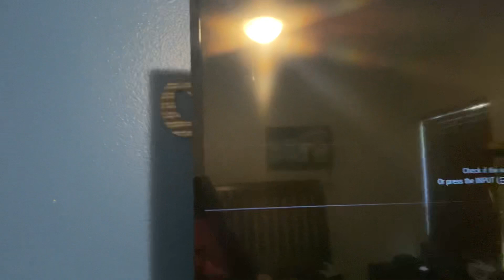(FOUND CRS ALERT) Severe Thunderstorm Warning from Mount Holly NJ (ORIGINAL DATE : 8/21/11)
Here’s something pretty cool, here is a Severe Thunderstorm Warning on one of my VHS Tapes, from Mount Holly New Jersey. At the time of this alert, this area was under a slight risk, and had a 30% damaging wind risk. I hope you enjoy this pretty cool and rare find!

147 PM EDT SUN AUG 21 2011

THE NATIONAL WEATHER SERVICE IN MOUNT HOLLY NJ HAS ISSUED A

  CENTRAL MERCER COUNTY IN CENTRAL NEW JERSEY...
  THIS INCLUDES THE CITY OF TRENTON...
  SOUTHERN BUCKS COUNTY IN SOUTHEAST PENNSYLVANIA...
  EAST CENTRAL CHESTER COUNTY IN SOUTHEAST PENNSYLVANIA...
  THIS INCLUDES THE CITY OF WEST CHESTER...
  DELAWARE COUNTY IN SOUTHEAST PENNSYLVANIA...
  SOUTHERN MONTGOMERY COUNTY IN SOUTHEAST PENNSYLVANIA...
  PHILADELPHIA COUNTY IN SOUTHEAST PENNSYLVANIA...
  THIS INCLUDES THE CITY OF PHILADELPHIA...
  NORTHWESTERN BURLINGTON COUNTY IN SOUTHERN NEW JERSEY...
  NORTHWESTERN CAMDEN COUNTY IN SOUTHERN NEW JERSEY...
  THIS INCLUDES THE CITY OF CAMDEN...

  LINE OF SEVERE THUNDERSTORMS CAPABLE OF PRODUCING QUARTER SIZE
  HAIL...AND DAMAGING WINDS IN EXCESS OF 60 MPH.  THESE STORMS WERE
  LOCATED ALONG A LINE EXTENDING FROM CHALFONT TO WEST CHESTER IN
  PENNSYLVANIA...AND MOVING EAST AT 40 MPH.

* SEVERE THUNDERSTORMS WILL BE NEAR...
  CONCORDVILLE AROUND 150 PM EDT...
  DOYLESTOWN...CHEYNEY...NORRISTOWN AND KING OF PRUSSIA AROUND 155 PM
  EDT...
  AMBLER...GRADYVILLE AND LIMA AROUND 200 PM EDT...
  SWARTHMORE AND NETHER PROVIDENCE TOWNSHIP AROUND 205 PM EDT...

PRECAUTIONARY/PREPAREDNESS ACTIONS...

THIS IS A DANGEROUS STORM. IF YOU ARE IN ITS PATH...PREPARE
IMMEDIATELY FOR DAMAGING WINDS...DESTRUCTIVE HAIL...AND DEADLY CLOUD
TO GROUND LIGHTNING. PEOPLE OUTSIDE SHOULD MOVE TO A SHELTER...
PREFERABLY INSIDE A STRONG BUILDING BUT AWAY FROM WINDOWS.

PLEASE REPORT HAIL OR STRONG WINDS TO THE NATIONAL WEATHER SERVICE BY
CALLING TOLL FREE...1-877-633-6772...WHEN YOU CAN DO SO SAFELY.

A SEVERE THUNDERSTORM WATCH REMAINS IN EFFECT UNTIL 900 PM EDT SUNDAY
EVENING FOR DELAWARE AND NORTHEASTERN MARYLAND AND NEW JERSEY AND
EASTERN PENNSYLVANIA.

© EastMelbourneWX - 2022